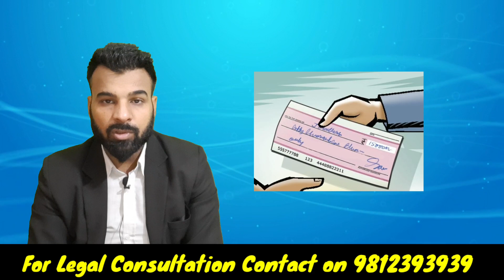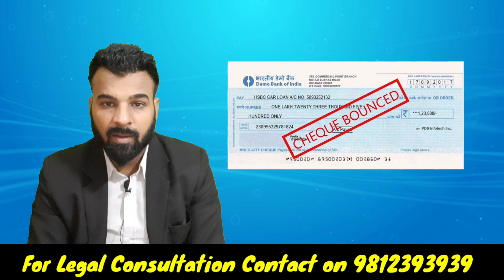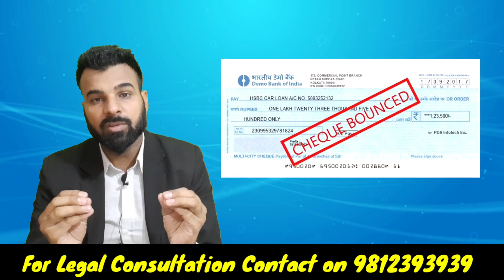What is Cheque Bounce & How Does It Bounce? Full Details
Cheque Bounce क्या और कैसा होता है?..Full Detail

In this video we have discussed what is cheque bounce and how is cheque bounced by the banks..Apart from that we have also discussed various reasons of cheque bounce like payment stopped, Insufficient balance ,Account closed , Signature Different etc...And we have also discussed how you can be saved from cheque bounce case and what steps to follow so that your cheque is not dishonored.

This video provides the information about that what is the best process to finish cheque Bounce case in months and what is quick process to finish cheque Bounce case...??

Link of Mohit Singh Ruhal You Tube Channel:-

CRIMINAL CASES CATAGORIES:-👇

1. F.I.R. Cases.
2. Cheque Bounce Related Cases.
3. Domestic violence Cases.
4. Drugs Cases.
5. Maintenance Cases.
6. Arms Act Cases.
7. Information Technology Cases.
8. Motor Accident Cases.
9. Consumer Complaints.
10. Cyber Complaint Cases.
11. Vehicle Challan Cases etc.

CIVIL CASES CATAGORIES:-👇

1. Property Disputes.
2. Rent Cases.
3. Partition Cases.
4. Will Related Cases.
5. Claim Cases.
6. Motor vehicle claim Cases.
7. Amount Recovery Cases.
8. Matrimonial Cases.
9. Divorce Cases.
10. Service matter Cases.
11. Love Marriage Cases etc.

Mobile No:-.

You can also send your consultancy fees directly in Bank Account or through NEFT in account details given below:-
Name:- Mohit Kumar

*Kindly send me Screenshot after paying the above consultancy fee through above Payment modes on my WhatsApp No. and get your Consultation.*

 🙏🙏🙏(People only with genuine issues/problems kindly Contact)🙏🙏🙏

Note:- (This is not for the purpose of any Advertisement)

cheque bounce complete information
why is your cheque bounced
what is cheque dishonored